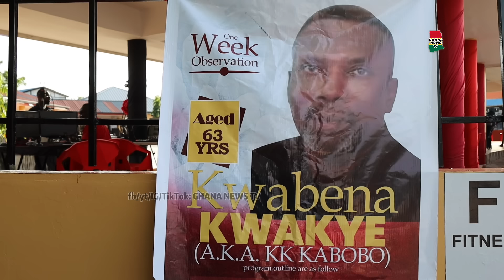Highlife Legend JA Adofo, Pat Thomas, Amakye Dede, Pozo Hayes break Downs at KK Kabobo's One Week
Highlife Legend JA Adofo, Pat Thomas, Amakye Dede, Pozo Hays break Downs at KK Kabobo's One Week